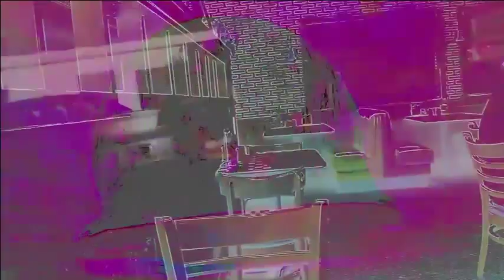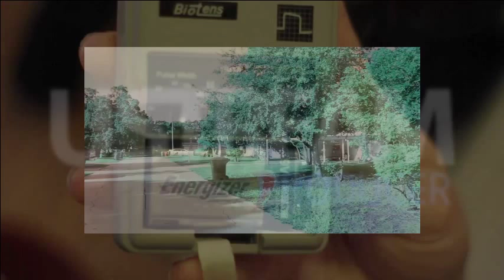DuDFreeplay = Rest In Satin Silence [7.31.15]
RIss